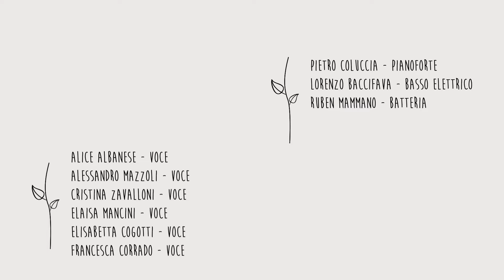Guaranteed - Bridge over Trouble Water | Super Song, Lab on the web di Cristina Zavalloni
"Guaranteed - Bridge Over Trouble Water", il video completo!
By Super Song, Lab diretto da Cristina Zavalloni Arrangiamenti di Elaisa Mancini
Con 🎤 Elisabetta Cogotti Elisa Mancini Francesca Corrado Alessandro Mazzoli Alice Albanese Ginammi feat. Cristina Zavalloni
🎹 @Pietro Coluccia
🎸bss Lorenzo Baccifava 🥁 Ruben Mammano
🎧 Audio editing & Mix Cristina Zavalloni
🎥Video Elisa Mancini